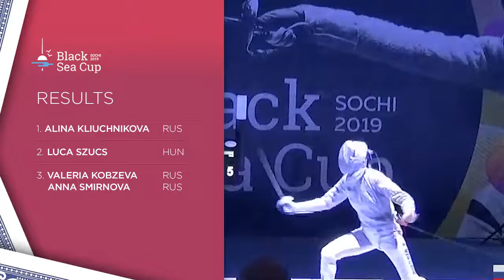Highlights Black Sea Cup 2019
FIE Junior World Cup in men's & women's saber | Sochi 2019

Source: Russian Fencing Federation Channel Black Sea Cup 2019 live stream